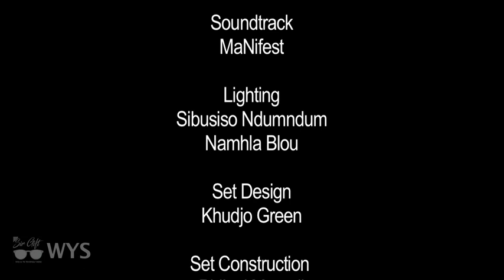Momo Matsunyane on her Creative Journey, Mental health, Feminism and GBV || What's Your Story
Momo Matsunyane is not only an artist but she is what I would call a visionary. She is one of the most versatile artists you give Momo any role she will execute it and not to forget her great stage presence.

We sat down with Momo,  conversed about the industry and about social ills(misogyny, toxic femininity and toxic masculinity)